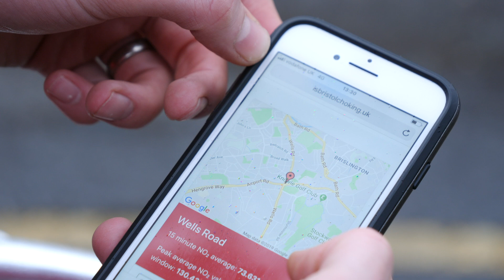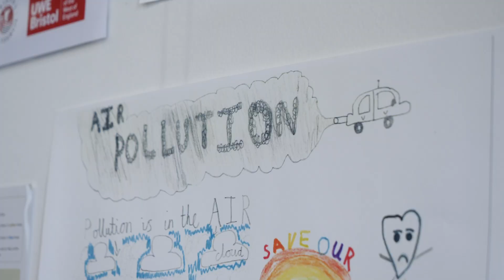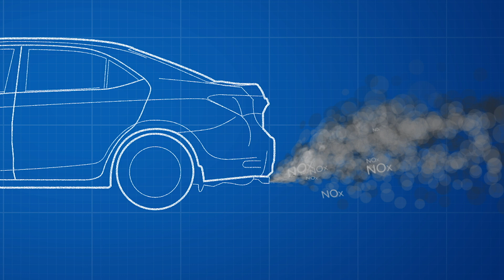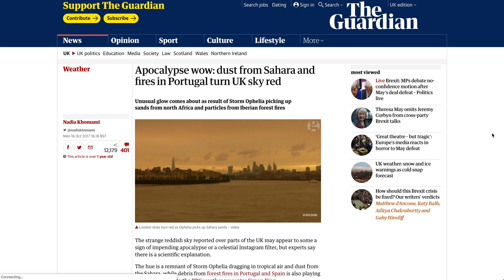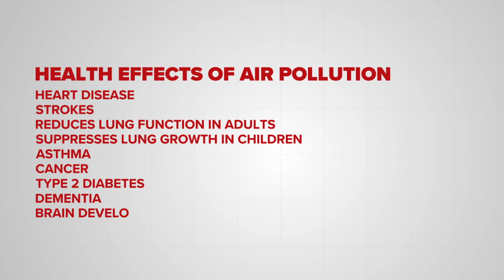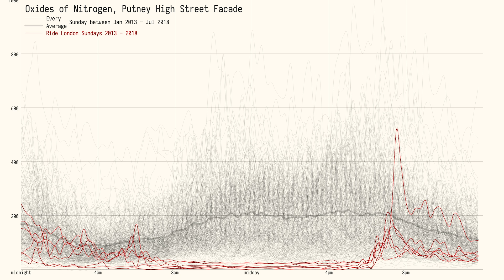How Toxic Is City Cycling? | GCN Investigates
Cities can be toxic - 4.2 million people die each year as a result of having to breathe the polluted air from industry, construction, and transport. 92% of the world’s population live in areas where pollution exceeds safe limits. In this video, we speak to leading experts and look into the research that has been done surrounding the safety of riding bikes in cities.

Well, there are two principal types, these are oxides of nitrogen and particulate matter. So if you’ll excuse us, it’s time to get into a bit of chemistry. Oxides of Nitrogen (NOx) is a generic term used for the mixture of gases comprised of Nitrogen and Oxygen that are most relevant when talking about air pollution. There are two oxides we’re really talking about when we say NOx, and they are Nitric Oxide (NO) and Nitrogen Dioxide (NO2). These oxides primarily come about through the burning of fossil fuels, so transportation is thought to contribute somewhere around 54% of the human-caused NOx in the atmosphere.

Now it probably comes as no surprise at this point, reducing the number of vehicles in a city drastically improves the quality of the air. There is a great deal of evidence showing that more people on bikes and fewer people in cars drastically improve the air quality in cities. Just have a look at this data from 30th July 2017, the day of the Prudential Ride London. Where much of the centre of London was completely closed to cars? Instead, the streets were full of people riding their bikes for almost the whole day. And it is really easy to see the effect that has had on the pollution in London on that day.

If you'd like to contribute captions and video info in your language, here's the

Butterfly - Lofive
Closer Chain - Jones Meadow
Connected - Brendon Moeller
Departing - Luwaks
It Is You (Barbatula Remix) (Instrumental Version) - Park LanePark Birds Distant - SFX Producer
Still Broke - oomiee
Rewire - Peter Sandberg
The Elders 1 - August Wilhelmsson
Unexpected - Lime Sauce

Picture of Nelson's Column during the Great Smog of 1952.